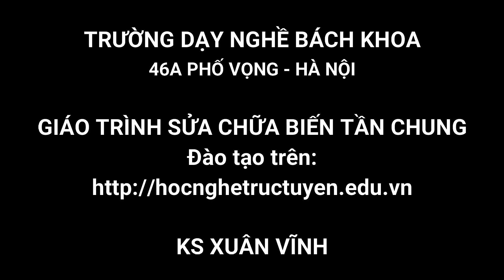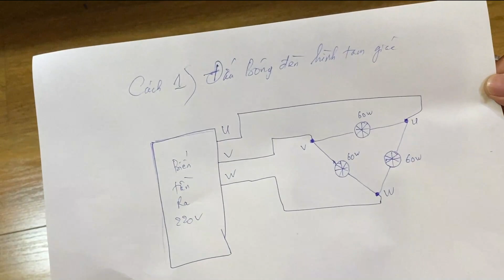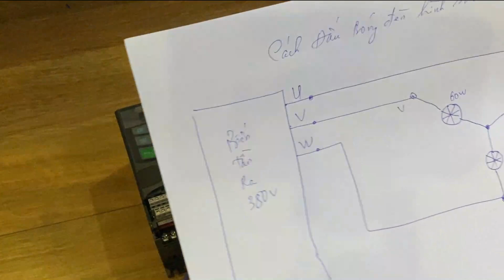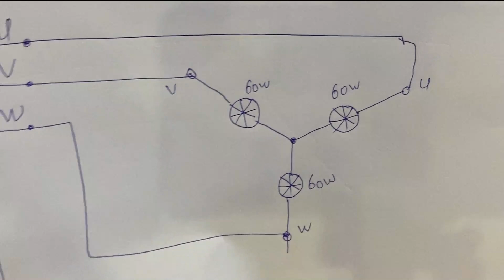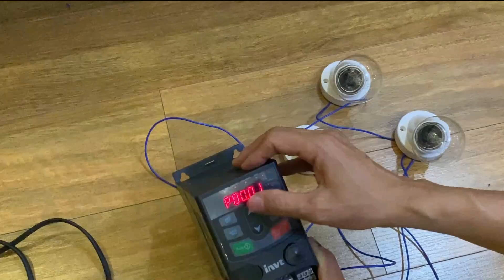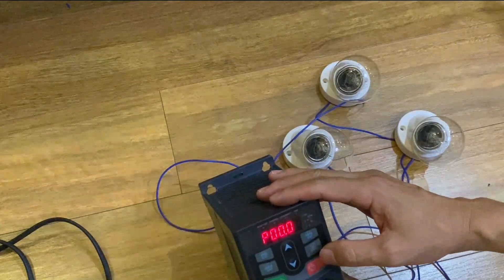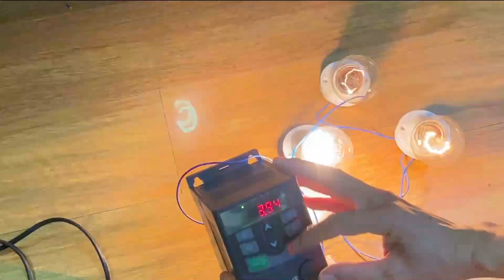GIÁO TRÌNH BIẾN TẦN CHUNG - Bài 8 - Cách đấu 3 bóng đèn để test máy biến tần thay động cơ.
TRƯỜNG DẠY NGHỀ CÔNG NGHỆ CAO BÁCH KHOA
Địa chỉ duy nhất:  46A Phố Vọng, Hà Nội (cạnh toà Hoà phát 25 tầng)
Những khác biệt khi bạn học đúng địa chỉ 46A Phố Vọng, Hà Nội
- Thầy Xuân Vĩnh giảng dạy trực tiếp tất cả các chương trình nâng cao
- Học viên được phát đầy đủ giáo trình, tài liệu & sơ đồ +hình  ảnh bo mạch
- Học viên được thực hành dò mạch trên máy đời cao
- Học viên được đến thực hành ngoài giờ miễn phí
- Học viên được tư vấn mở cửa hàng, được trang bị kiến thức về marketing & kinh doanh trong thời buổi cạnh tranh
- Học viên được học lại miễn phí nếu chưa vững kiến thức
- Học viên được ưu đãi giảm học phí khi học chương trình thứ 2 hoặc Biến tần công nghiệp

* Nhà trường liên tục Tuyển sinh các khoá học nghề:  Điện tử - Cơ Điện lạnh - Mạch điện lạnh - Điện gia dụng - Biến tần công nghiệp - Máy tính PC - Laptop. Khai giảng ngày 10 & 25 hàng tháng.
* Có hệ đào tạo trực tiếp tại 46A Phố Vọng Hà Nội và hệ đào tạo Online trên
* Nhà trường là địa chỉ uy tín có thương hiệu lâu năm, thành lập từ năm 2002
* Nhà trường luôn tự hào là địa chỉ dạy nghề có nhiều học viên thành đạt nhất, hàng ngàn học viên ra trường nay đã mở cửa hàng mở doanh nghiệp và đang phát triển mạnh mẽ.
* Nhà trường luôn đồng hành và hỗ trợ học viên kể cả khi đã ra trường, giúp cho học viên an tâm và tự tin trong suốt quá trình hành nghề sau này.
Địa chỉ duy nhất: 46A Phố Vọng - Hà Nội, bên cạnh toà nhà Hoà Phát 25 tầng.(Đ/C cũ trước năm 2021 là 48 và 78 Phố Vọng - Hà Nội)